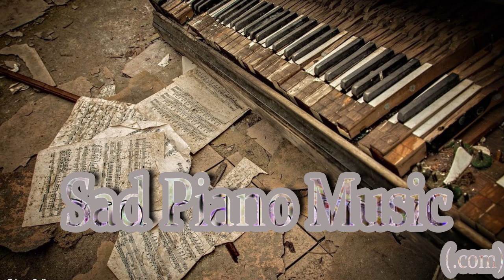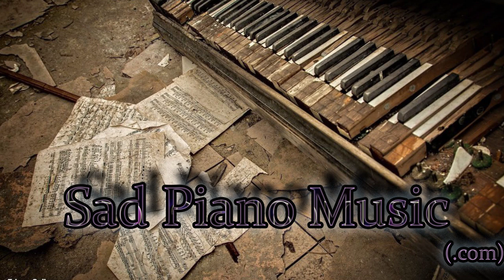Newage Piano Music Mix - Beautiful and Dreamy, Calm, and Relaxing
Tracklist:
Erik Satie - Gymnopedie No. 2
Abandoned Toys - Requiem For Annissa
Hideyuki Hashimoto - Grounding
Anna Rose Carter - Ground
Bartois - Grey Matter
Anna Rose Carter - Grey Lady
Christopher Ferreira - Goodnight Moon
Clara Ponty - Glimpses of Paradise
Poppy Ackroyd - Glass Sea
Craig Armstrong - Glasgow Love Theme
Luigi Rubino - Glace of Dust